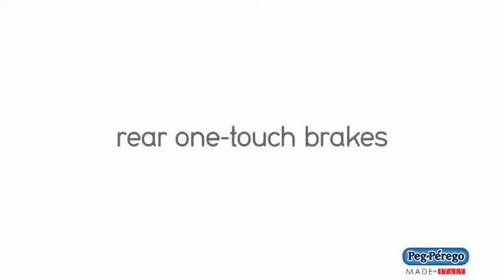2011 Stroller Peg Perego Pliko Mini Official Video